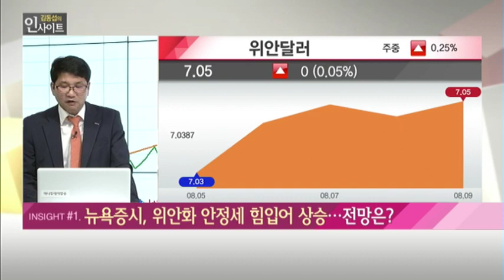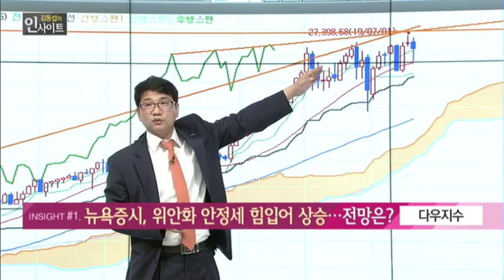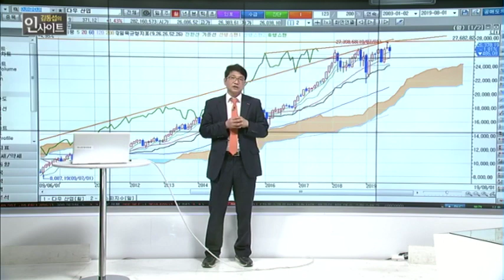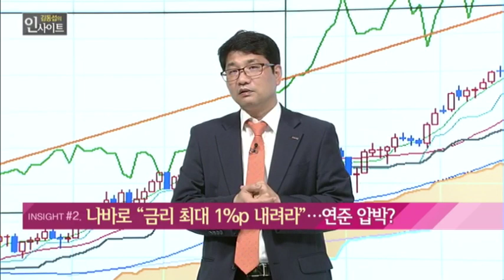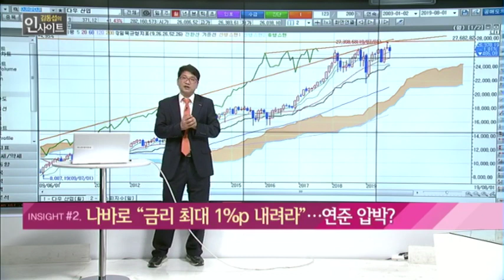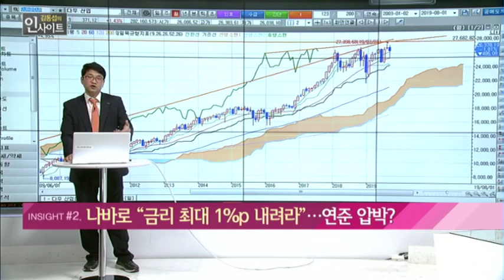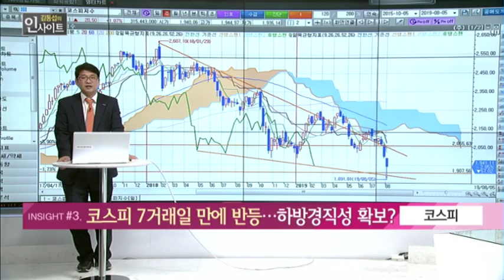[김동섭의 인사이트] 뉴욕증시, 위안화 안정세 힘입어 상승 전망은? / (증시, 증권)